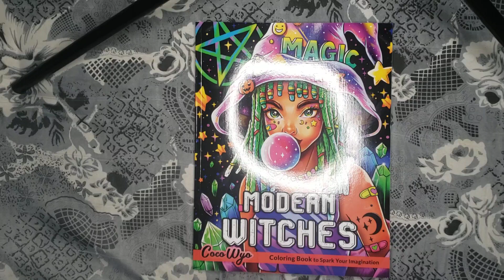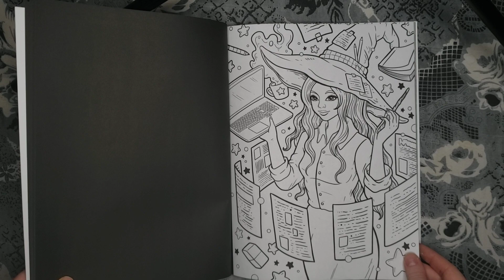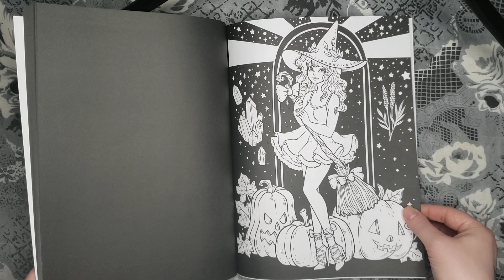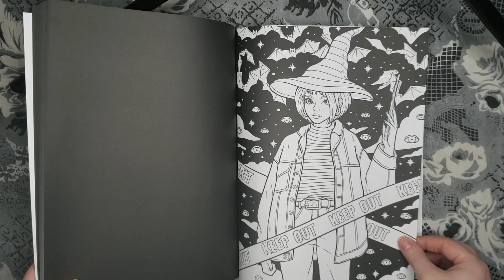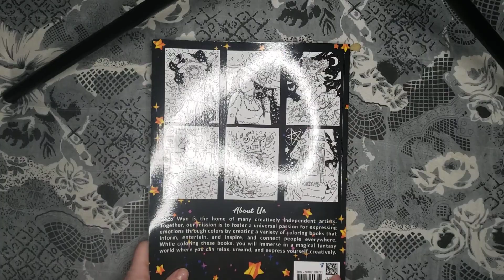Modern Witches by Coco Wyo full flip through. (adult colouring book)